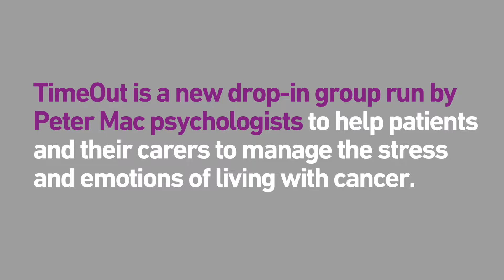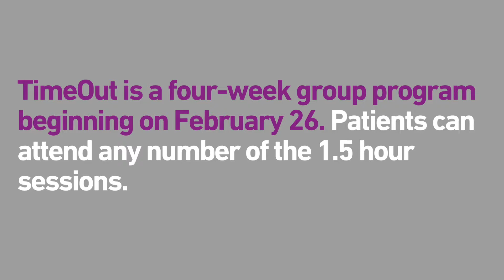TimeOut - cancer stress management group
Cancer and its treatments can be very stressful for patients, families, carers and friends.

Facilitated by a Peter Mac psychologist, Time Out will help you reduce stress and improve your mood and overall wellbeing.